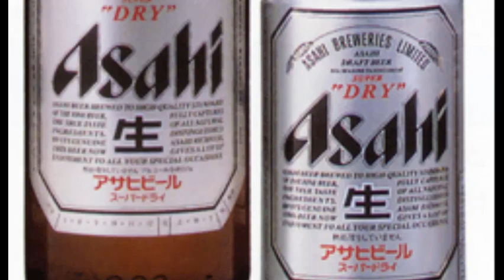Asahi Beer Radio Commercial 1999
We need music that sounds like beer!